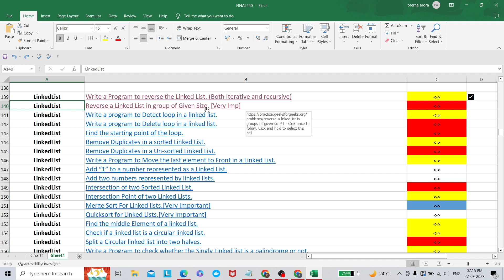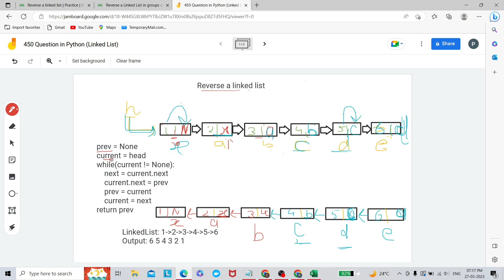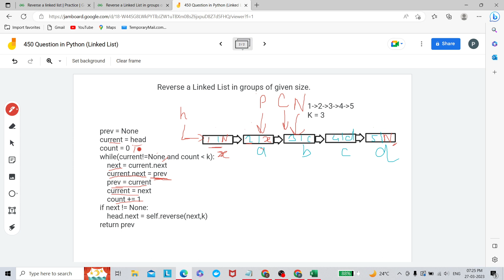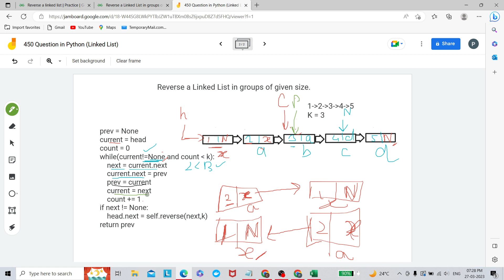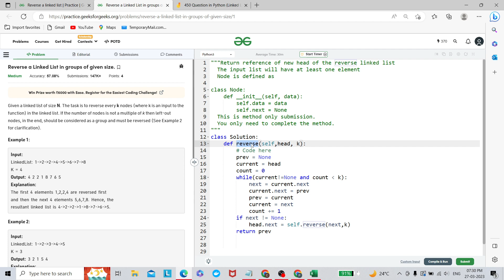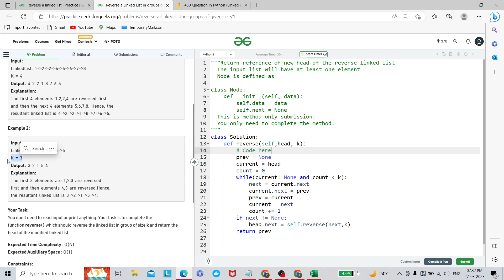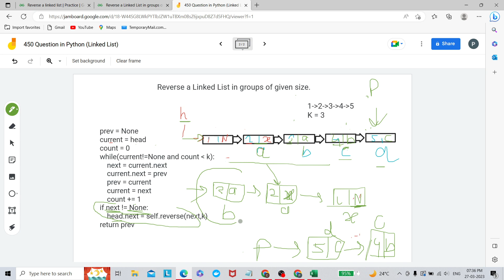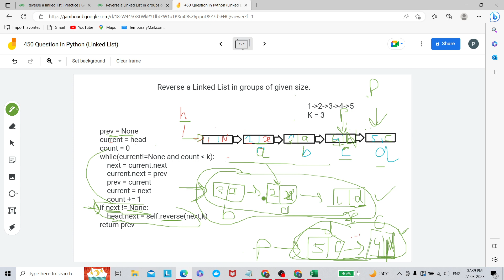Reverse a linked list in group of given size in Python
Question Name : Reverse a linked list in group of given size in Python